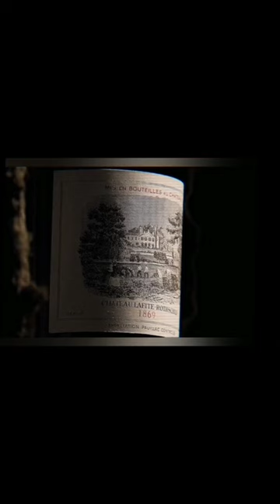Top 7 wines that cost the Same has 2016 Ferrari California T